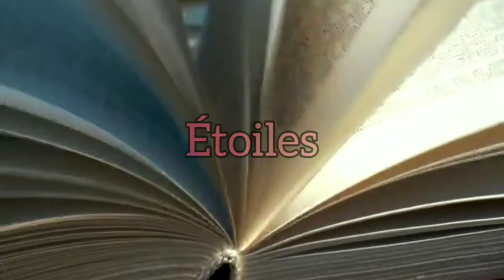O Guia da Bailarina Curiosa - episódio 05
Série de videos com histórias e curiosidades sobre o ballet clássico.